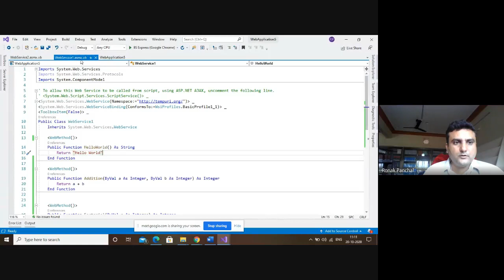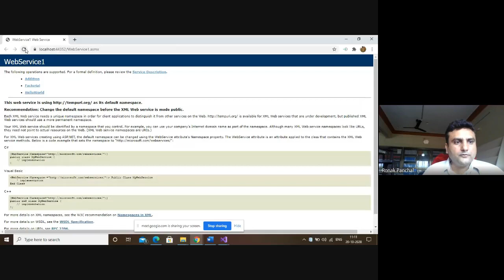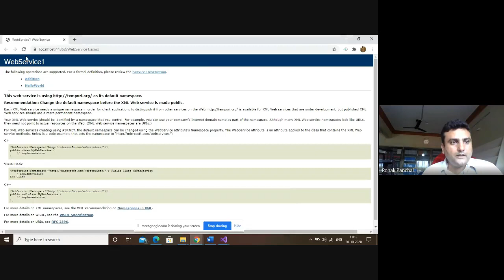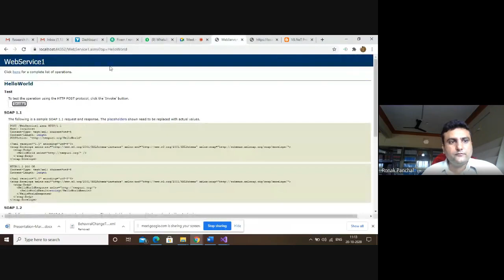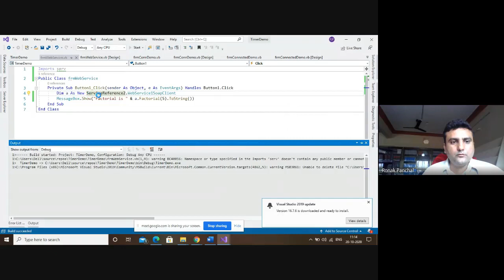Online ASP.NET Lecture | Web service consume and expose in Desktop Application | VB.NET | Ronak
Online ASP.NET Lecture | Web service consume and expose in Desktop Application | VB.NET | Ronak Panchal